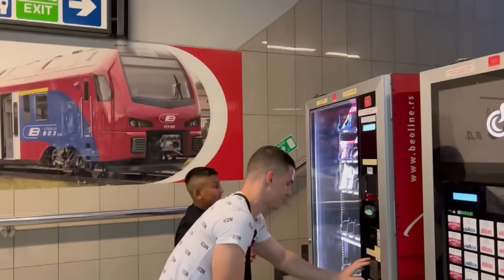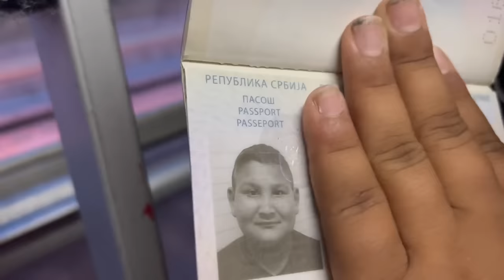VODIM GEDZU NA MORE PRVI PUT! *potrosili 1000€*